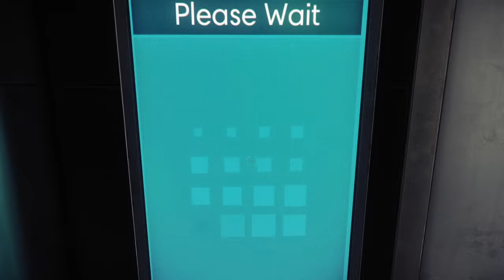Prey Demo part 1